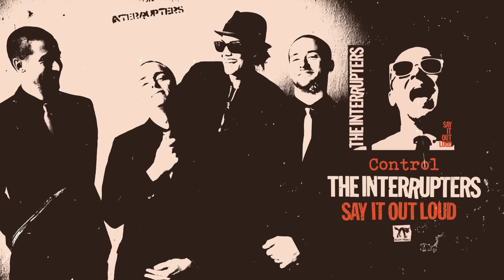The Interrupters - "Control" (Full Album Stream)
"Control" by @TheInterruptersYT from the album 'Say It Out Loud'

LYRICS
spiteful one out to settle scores
filthy rich and you steal from the poor
you think i’m a puppet in your show
you only smile when you bring me down
but i’m the reason you’re the talk of the town
and little do you know..
you can’t control me anymore
you think you own me but it won’t be like before
dark clouds are clearing up
your enemy is poisonous
you never cared for me at all
you were telling me to pay my dues
man you couldn’t walk a day in my shoes
so it’s my turn to make the call
now you’re a puppet in my show